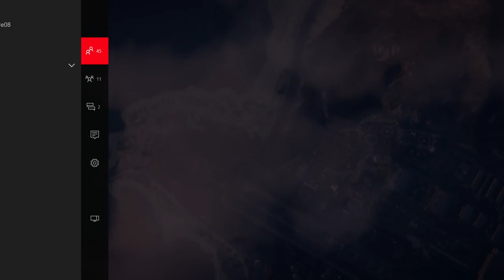GTA v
Today we going to play GTA c . If u like the video on leave a comment on the video :-)